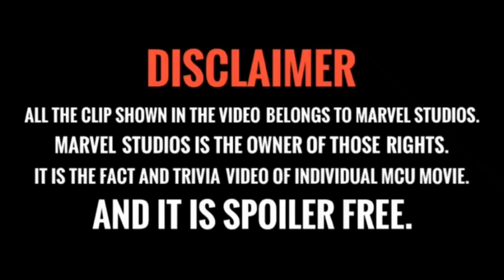Marvel's Ant-Man And The WASP Spoiler Free Review🍅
Welcome Tomatians.
Do you have watched Ant-Man And The WASP?

Ant-Man and the Wasp is a 2018 American superhero film based on the Marvel Comicscharacters Scott Lang / Ant-Man and Hope van Dyne / Wasp. Produced by Marvel Studiosand distributed by Walt Disney Studios Motion Pictures, it is the sequel to 2015's Ant-Man, and the twentieth film in the Marvel Cinematic Universe (MCU).

The Philosophy Of Everything.
& You Are Tomatians.
Bye.